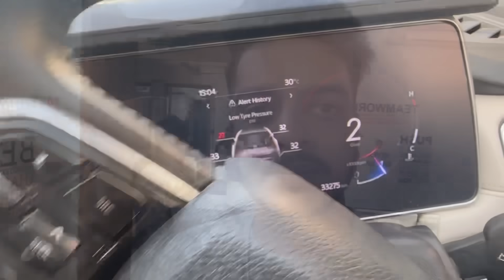Ye Kya Hora Hai Meri Car Me Baar Baar 😢 Kiski Nazar Lag Gayi 😭